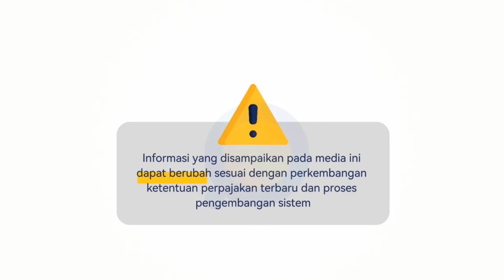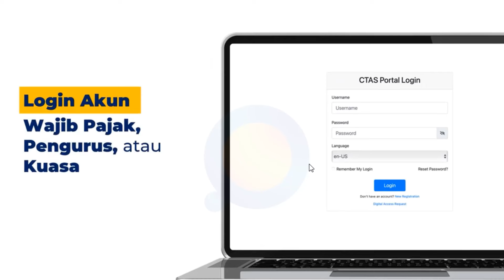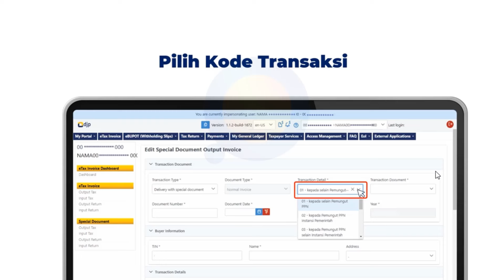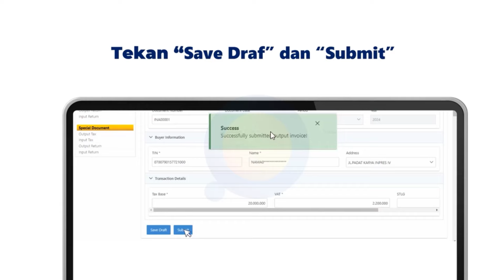Cara Lapor Dokumen Tertentu yang Dipersamakan Faktur Pajak di Aplikasi Coretax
Video ini berisi informasi atau tutorial Cara Lapor Dokumen Tertentu yang Dipersamakan Faktur Pajak di Aplikasi Coretax